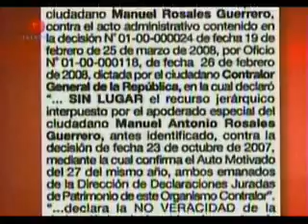Confidenciales de José Vicente I 280908